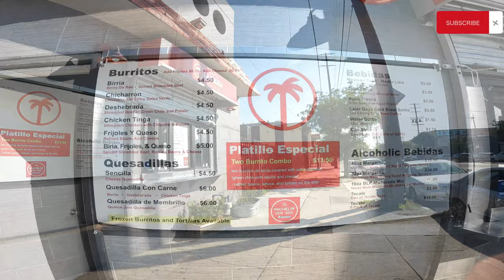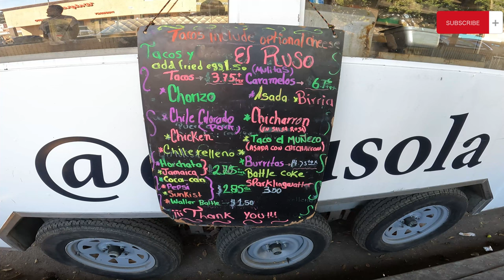5 BEST TACOS in LOS ANGELES [VLOG] MUST TRY!🇺🇸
Today I am taking you all to the top 5 best taco and 1 burrito place in Los Angeles. Los Angeles is known for its food but especially its tacos. Tacos are a LA staple and a must try for tourist when you come to town. I hope you can come try this amazing Mexican Food when you come visit on your travels. Until next time! peace